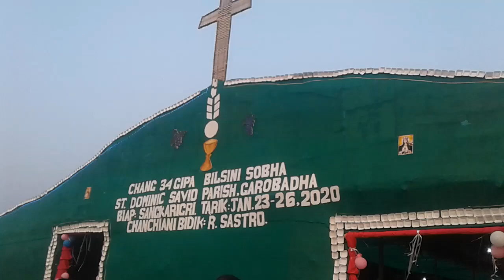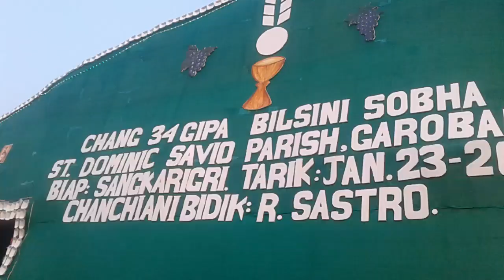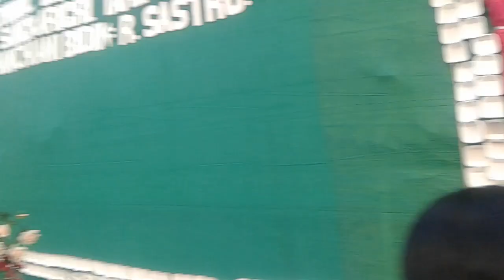Garobadha parish ni Dal.gipa sobha Oprakmiting. Date 23-26,2020.